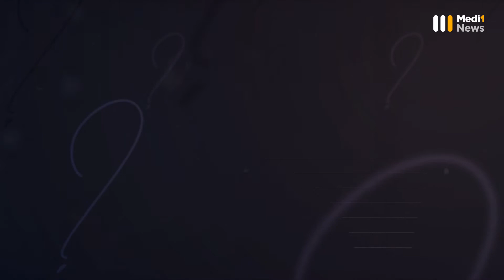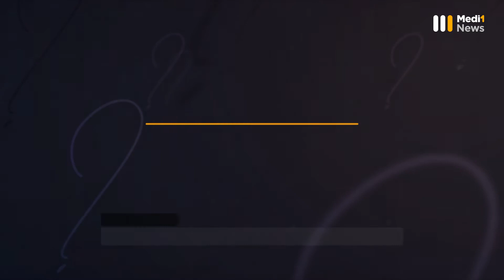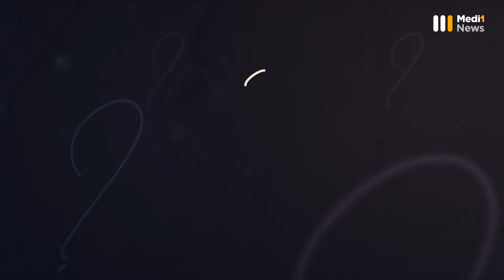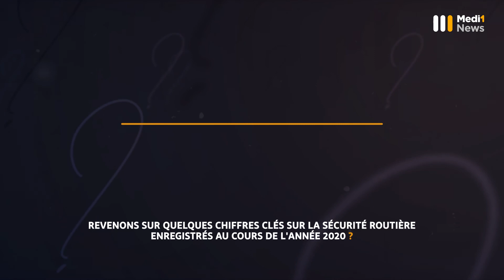3Questionsà Abdessadek Maafa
3Questionsà Abdessadek Maafa, Directeur du pôle Communication, éducation et prévention routière à la NARSA